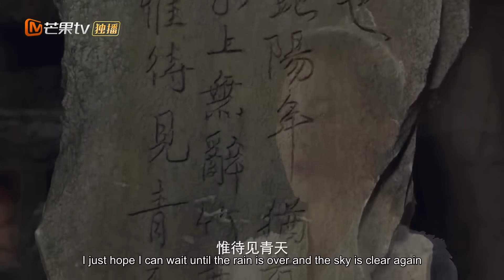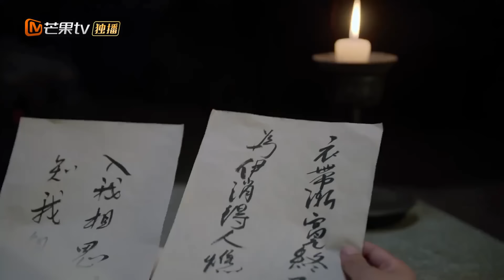EngSub《白玉思无瑕》▶EP 07 小侍女拒绝阔少表白，一心想要嫁给蒙面大侠，谁料大侠和阔少竟是同一个人💗反套路恋爱甜剧🌸主角智商在线0️⃣误会 🏅金牌导师侍女VS纨绔阔少 | MangoTV